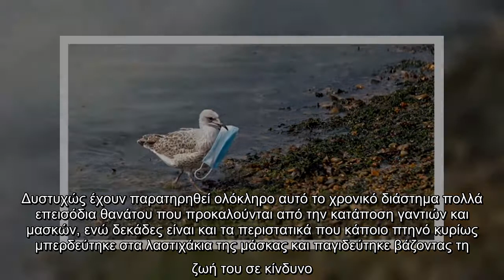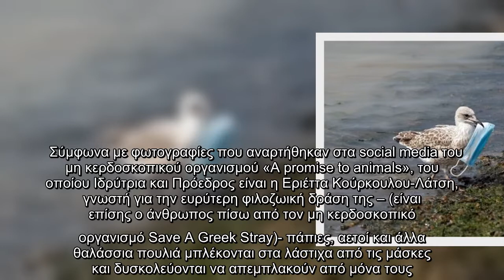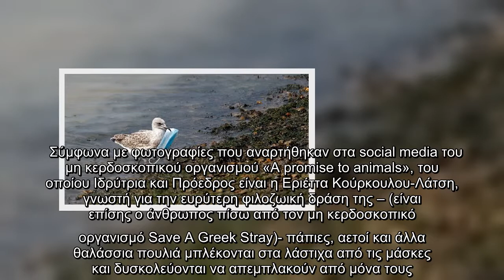Πριν πετάξεις την μάσκα